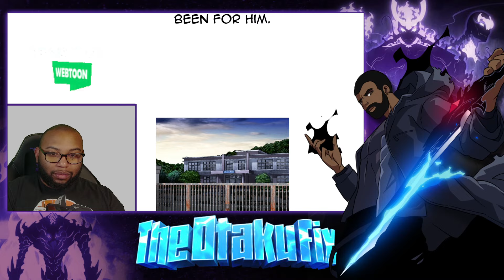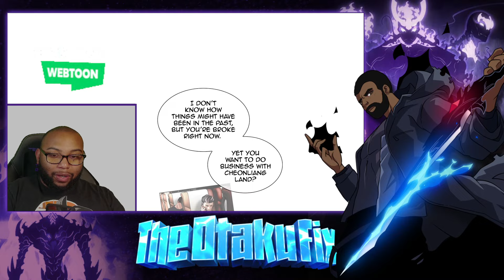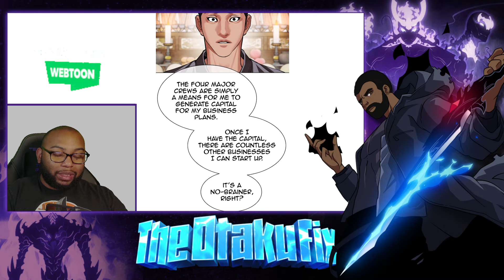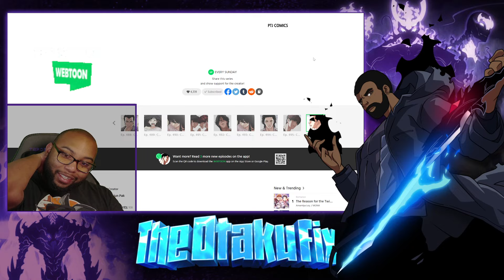The New Shaman| Cheonliang Arc| Lookism Chp 496 Live Reaction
Read the original webcomic behind Netflix's new animated series! Daniel is an unattractive loner who wakes up in a different body. Now tall, handsome, and cooler than ever in his new form, Daniel aims to achieve everything he couldn't before. How far will he go to keep his body... and his secrets?